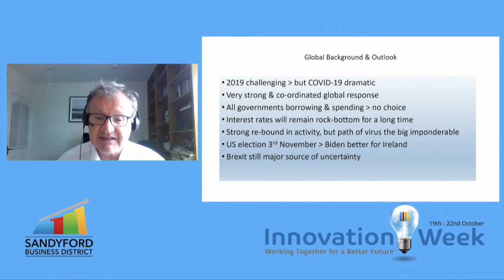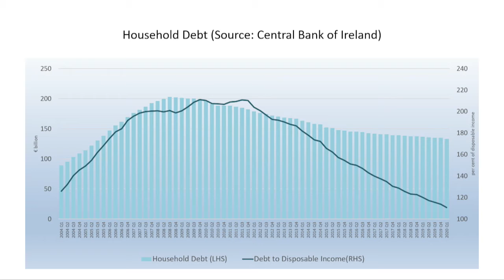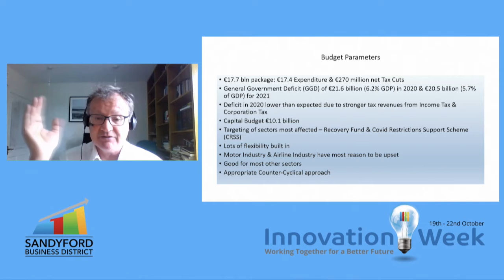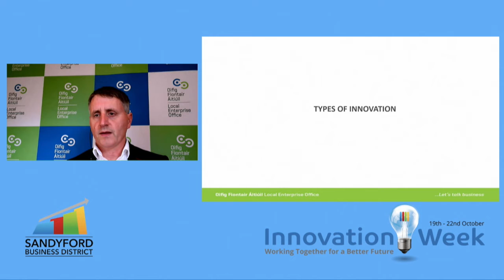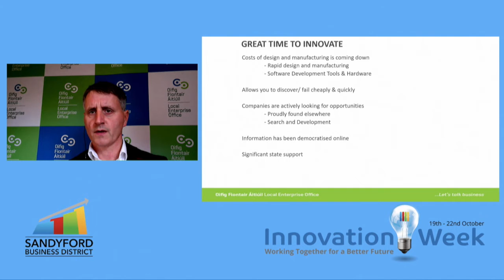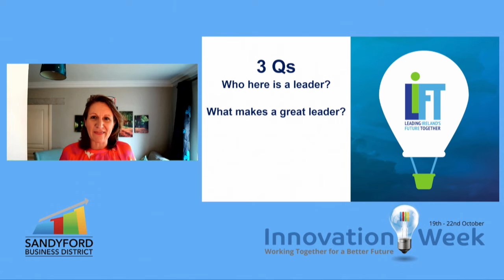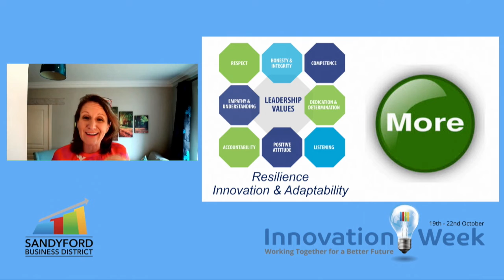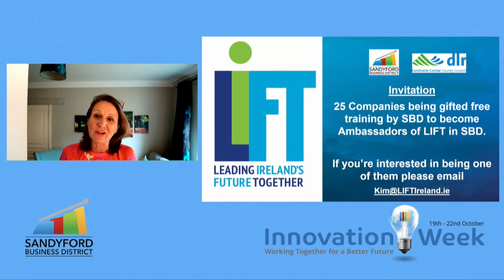Innovation Week 2020 - Thursday PM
‘Economic Forecasting & Agile Innovation’

Jim Power Lecturer, Michael Smurfit Graduate School of Business, UCD

Economic Forecast

As owner of an Economic & Financial Research/Consultancy, Jim Power provides a range of services including public speaking, lecturing, media interviews and commentary. During a career within the financial services industry, he has worked as Treasury Economist at AIB Group, and Chief Economist at Bank of Ireland Group Treasury. He is currently Chief Economist with Friends First Group and Chairman of both Three Rock Capital Management and Love Irish Food

Owen Laverty
Head of Enterprise & Economics, Dún Laoghaire-Rathdown County Council
How to Innovate in a Rapidly Changing Landscape

With significant experience at senior level in corporate, startup, university and public sector environments, Owen Laverty currently leads a team that provides support to the Startup, Enterprise and Economic Development activities in Dún Laoghaire-Rathdown. As an Engineer with over 25 years’ experience in product development working for Philips Electronics, Magna Donnelly and Design Partners he previously ran his own technology company specialising in bringing products to the marketplace.

Joanne Hession Founder, LIFT Ireland
Leading Ireland’s Future Together

Executive Director of The Entrepreneurs Academy which has trained over 30,000 people towards success, Joanne Hession is passionate and effective in helping individuals and organisations to achieve their potential through expert leadership training. In 2018 she stepped aside from her business to found LIFT Ireland, a national leadership initiative that builds authentic leadership across the country, at the kitchen table, in the classroom, clubhouse and boardroom.

Una Power An Cathaoirleach, Dún Laoghaire-Rathdown County Council
Closing Address

Current Cathaoirleach (Chair) of Dún Laoghaire-Rathdown County Council Una Power has worked in government administration and NGOs focusing on policy formulation, project management, and communications.